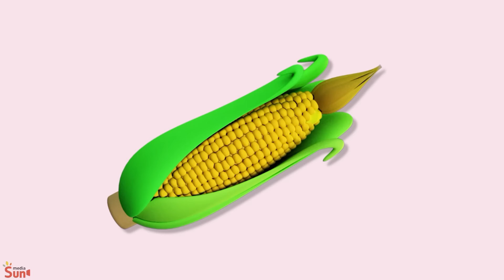Não corras minha linda roda | Música de autocarro | Músicas infantis de Baby Cars Português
Feliz dedo da família zombie🖐️🖐️Cuidado com o mosquito | Músicas infantis de Baby Cars Português

Saudável! Brilhante! Barriga mais forte, faz cocó com facilidade